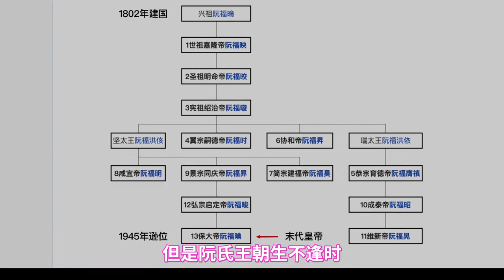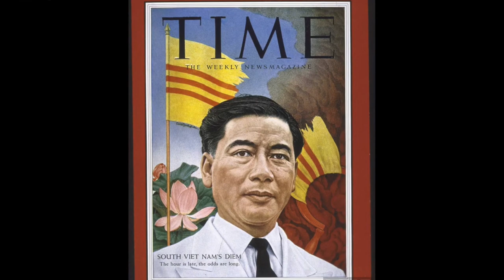越南末代皇帝保大帝，熟讀《三國演義》，卻將越南送給了共產主義 l The last emperor of Vietnam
越南末代皇帝，一生經歷深受時代政治格局變遷的影響，在位二十年間沒有多大的政治實權。保大生性風流，終日花天酒地、縱情聲色，最終流亡法國直至逝世。